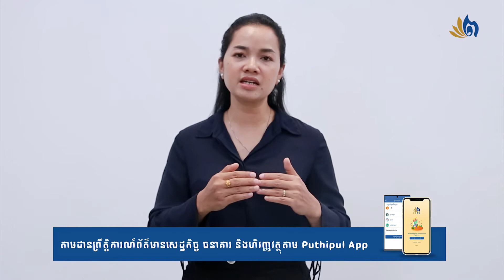ធ្វើដូចម្ដេចឲ្យគោលដៅរបស់យើង សម្រេចបាន? | Pen Bopha | Eps 0042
ធ្វើដូចម្ដេចឲ្យគោលដៅរបស់យើង សម្រេចបាន? ដោយអ្នកស្រី ប៉ែន បុប្ផា អគ្គនាយិកានៃក្រុមហ៊ុនពុទ្ធិពល ដើម្បីជ្រាបកាន់តែច្បាស់ សូមចូលទស្សនាវីដេអូខាងលើ៖

តើបងប្អូនបានរៀនសូត្របានអ្វីខ្លះពីវីដេអូមួយនេះ? សូមជួយបញ្ចេញយោបល់ខាងក្រោម!!